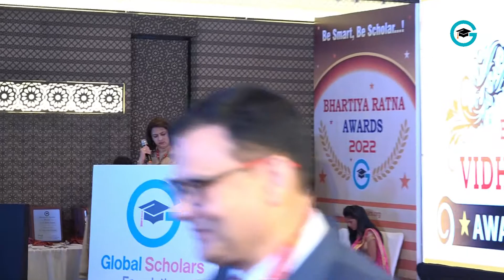Pt. Pavan Sharma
Bhartiya Vidhi Ratna Award - Best Advocate